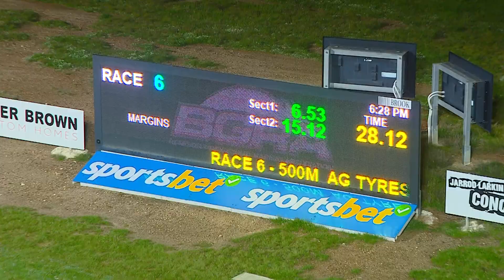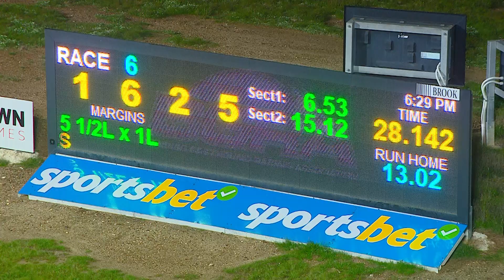BEN SUN 02 JUL 23 R6